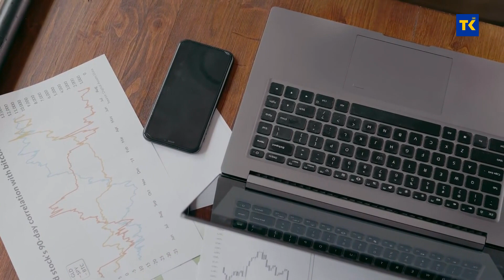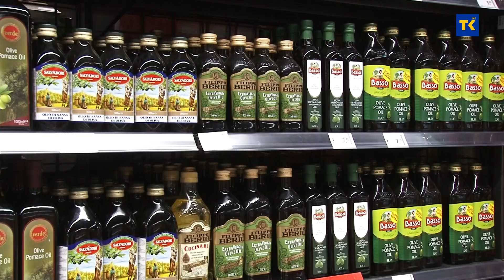U Federaciji BiH u pripremi je novi normativni okvir iz oblasti trgovine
U Federaciji BiH u pripremi je novi normativni okvir iz oblasti trgovine. Trenutni zakon je zastario te se pokazalo kako ga je nužno mijenjati jer se trgovina posebno promijenila nakon 2020. godine. Plan je da se kroz nove zakonske odredbe smanje i problemi u oblasti internet trgovine, ali i da se pomogne poslodavcima koji su kao problem naveli takozvano zaokruživanje cijena.